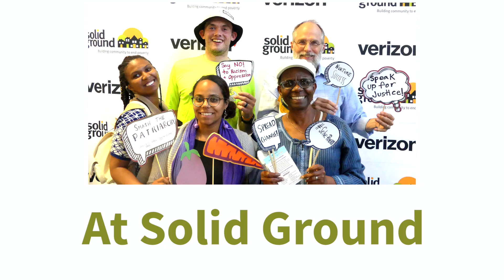The only piece that's missing is you.